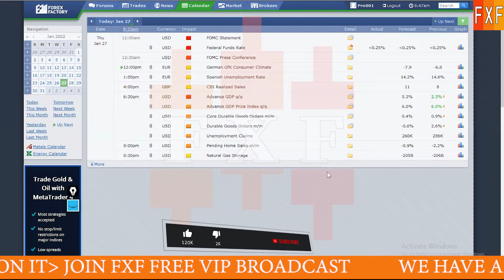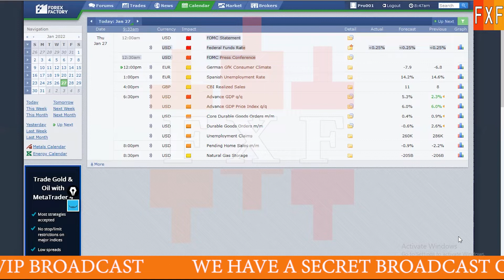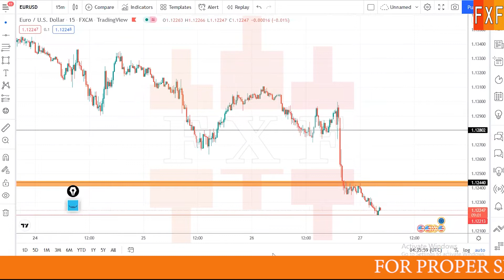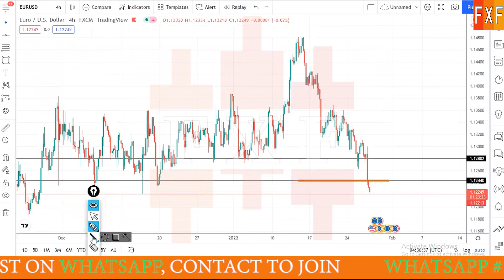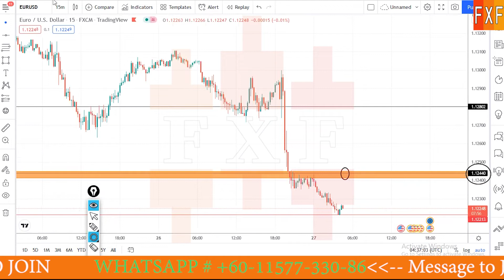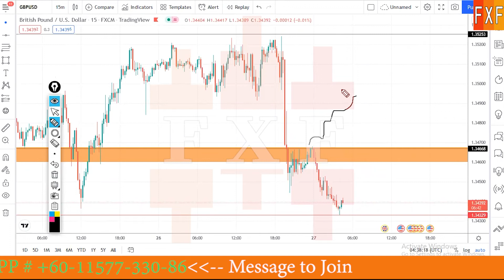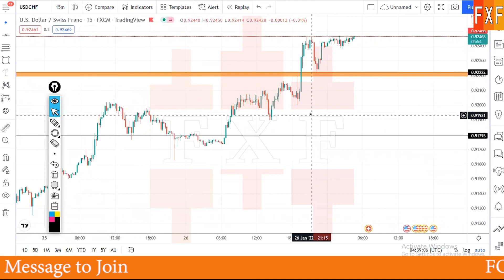Currency Pairs Analysis - How to Trade FOMC?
We started the free and best forex training courses in Pakistan via our Live Forex Webinars in Urdu, check
USD/CHF M15: USD/CHF M15 – Market Analysis for 27/01/2022